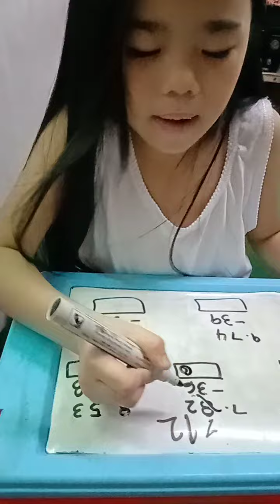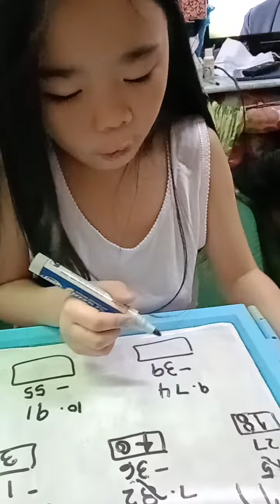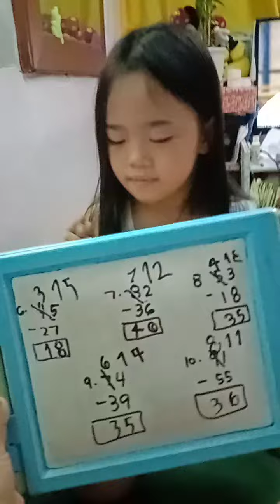Subtraction with regrouping